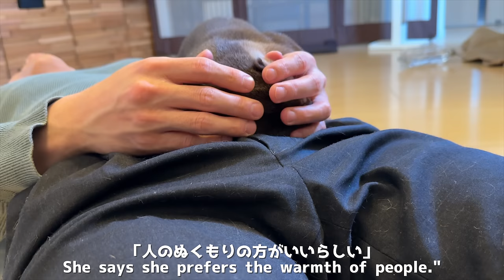赤ちゃんのような行動で眠りにつく準備を始めるカワウソ Otter begins to prepare for sleep by acting like a baby